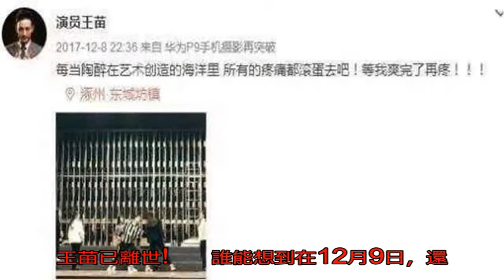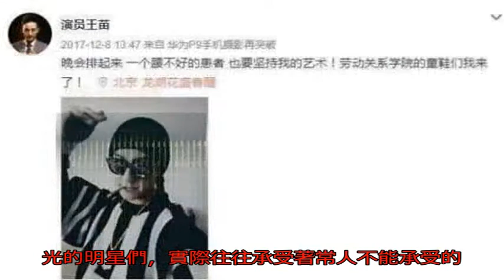飽受病痛折磨 又一位年輕明星不幸去世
娛樂圈里，有不少的明星年紀輕輕就去世了，他們相有著大好的前程，沒想到花一般年紀卻早早世離!上個月韓國明星金鐘鉉因為受了不了抑郁的折磨，選擇結束了自己年輕的生命!實在令人惋惜!

2018年剛剛開始，沒想到娛樂圈里又一位年紀輕輕的演員，永遠的離開了我們!1月1日王苗的朋友就出現了不幸一條信息：“大家好，我是路小妖!感謝大家對苗哥哥的關心，王苗于2018年1月1日中午12:24分離世，感謝所有人對他生前的幫助與支持. ”。此消息證實了，王苗已離世!

　　誰能想到在12月9日，還在微博上說“要重新上學，要成為一名科學家”的王苗會突然離世!翻開他的微博可以看到，其實他的身體早就發現了問題，只是他一直在堅持拍，他用自己的陽光面對病魔，卻沒想到最終還是被病魔奪去了年輪的生命!

　　微博上滿滿的是他生前，與病魔搞戰的文字，但他卻永遠不在了!

　　這位飽受病痛折磨的年輕藝人，有點像《滾蛋吧腫瘤君》里的主角熊頓，本是樂天派漫畫家卻因患癌癥身處人生最艱難的時刻，但她卻微笑跟命運抗爭，可惜最終還是敵不過癌癥!王苗身上發生的故事與《滾蛋吧腫瘤君》的主角一樣，他們對生命充滿了希望，樂觀的面對病魔，卻沒想還是病魔殘忍的奪走了生命!

　　雖說王苗的名氣不如娛樂圈里那些一、二線明星，但他卻是一個非常敬業的演員，無論什么角色都認真演繹，生病期間工作也沒落后，堅持工作。

　　他最新參演的《胭脂(電視劇)債》才剛剛殺青不久，沒想到戲劇還沒開播他就已經悄悄的離開這個世界，令人唏噓不已!

　　現在隨著社會的快速發展，競爭壓力越來越大，生活節奏越來越快。為了讓自己適應社會，不被淘汰，人們只能讓自己的時間更加緊湊，這樣往往忽略自己的身體健康。而在的娛樂圈更是如此，表面風光的明星們，實際往往承受著常人不能承受的工作壓力和工作時間。

　　近幾年演藝圈太多的明星被癌癥奪走生命，他們曾經創作過的作品深深的印記在每個喜愛他們的影迷和歌迷的腦海里，但他們卻早早地離開了我們。看著娛樂圈這些因為癌癥離我們而去的明星們，讓人惋惜，更讓人疼心!同時我們是不是也應該警醒，我們要更珍愛生命，遠離致癌惡習，做好科學抗癌，珍愛生命。